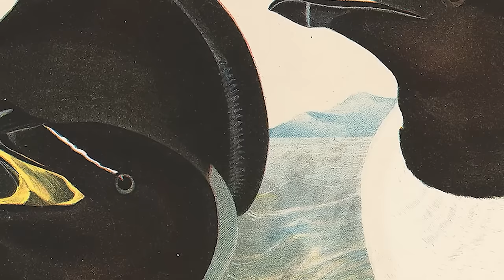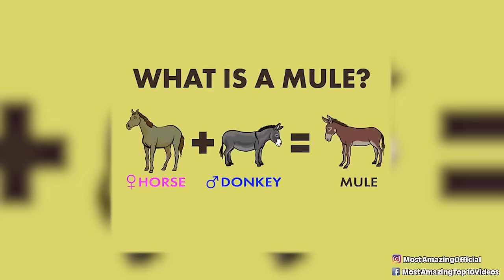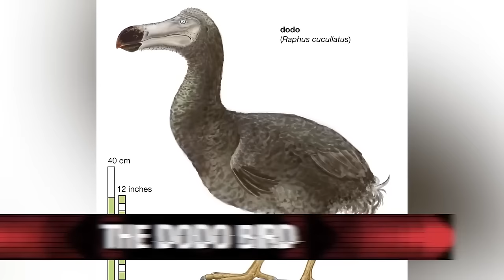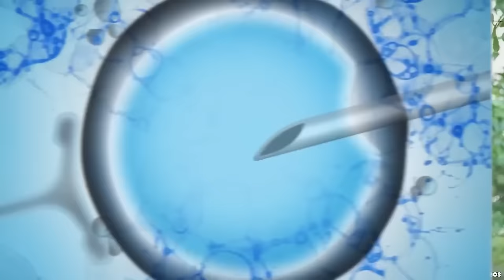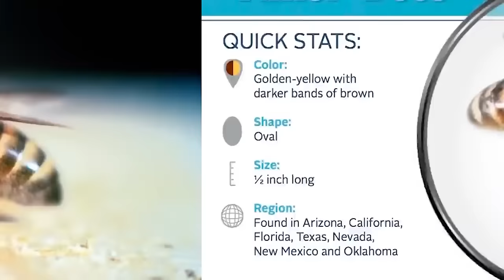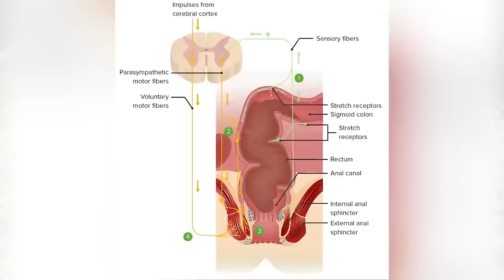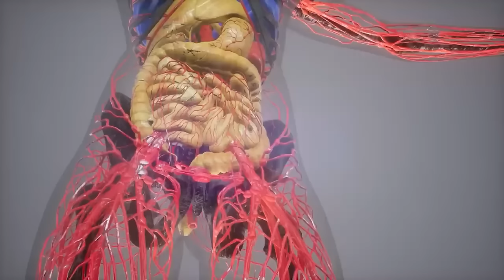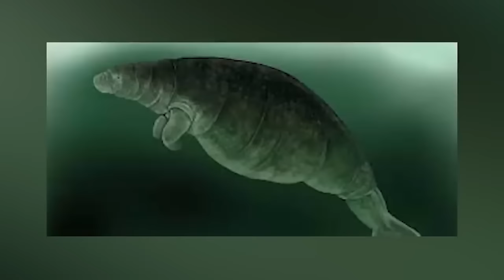Crossbreeding Experiments That Will Horrify You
Crossbreeding Experiments That Will Horrify You | Marathon

🧪🧬 Prepare to be horrified as we delve into the world of crossbreeding experiments that have pushed the boundaries of ethics and science. From animal hybrids to genetically modified organisms, these experiments have both fascinated and terrified people around the world. Join us as we explore the most shocking and controversial crossbreeding experiments ever conducted. 🐍🌽

Timecodes:
00:00 - Introduction
31:15 - The World of Crossbreeding
53:30 - Animal Hybrids: Ligers, Tigons, and More
1:15:50 - Genetically Modified Organisms (GMOs)
1:38:10 - Ethical Dilemmas and Controversies
1:50:30 - Conclusion: The Future of Crossbreeding